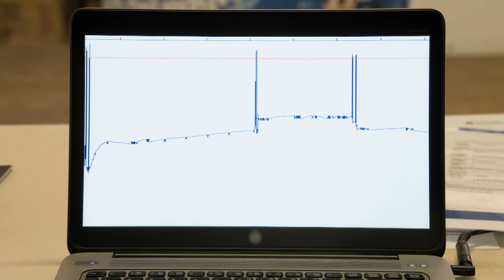Quantas pessoas são necessárias para segurar um crocodilo? | A Família Irwin | Animal Planet Brasil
Drew, um dos maiores crocodilos da Reserva de Vida Selvagem "Steve Irwin" precisa ser analisado pelos tratadores. No entanto, não vai ser nada fácil pegar esse gigante!